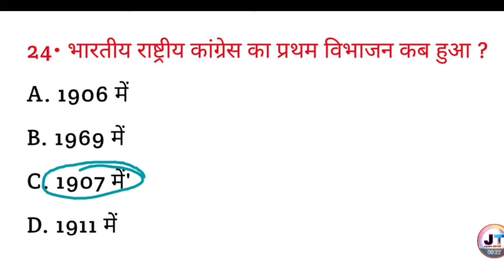भारतीय राष्ट्रीय कांग्रेस का प्रथम विभाजन कब हुआ था? | general knowledge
भारतीय राष्ट्रीय कांग्रेस का प्रथम विभाजन कब हुआ था? | Bhartiya rashtriy Congress ka Pratham vibhajan kab hua tha